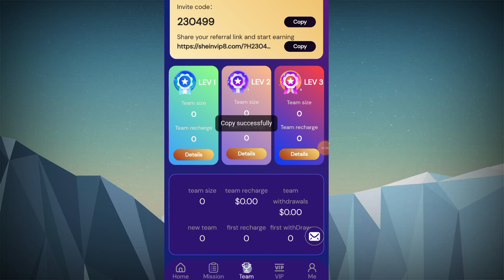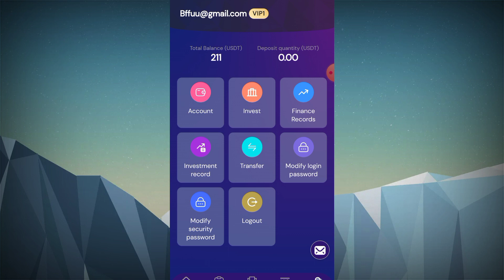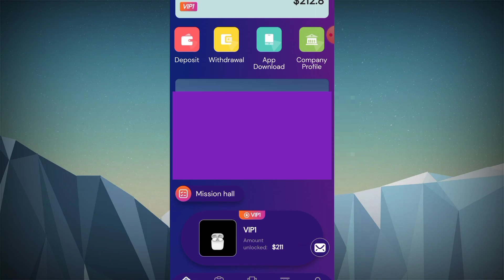🛑በቀን 3100 ብር እንደኔ ኑ ስሩ /Make money online/aby game zone/FREE USDT/FREE MONEY/Make money online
✅ LINK👇👇:

Register to get 200USDT, the minimum recharge is 11USDT,
Withdraw cash at any time, 0 handling fee
Withdraw at any time, contact Telegram customer service for 0 fee
For the first recharge of 1000 USDT, 6% USDT will be given as a gift, which will be credited directly

Invite three levels of rebate rewards:
When someone registers to recharge with your invitation code, you will get the following 3 levels of rebates:
3% for B-level members, the other party recharges 1,000 USDT, and you get 30 USDT

customer service hotline:
Note: If you are eligible, please contact customer service within 24 hours to claim the reward. Bonuses can be withdrawn instantly and unlimited times. The more people refer to your invitation code link, the more rewards!
Tell your team that the company registration invitation link can be promoted on any social media as shown below
Flaunt Facebook, Twitter, YouTube, instarma, Tiktok, KAO KAO, WhatsApp Group, Telegram Group and more.